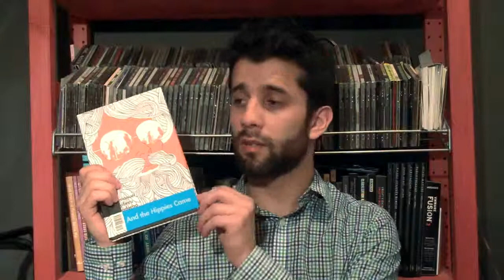DePaul University, International Studies Alumni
Proud and privileged to be a DePaul INT Alumni